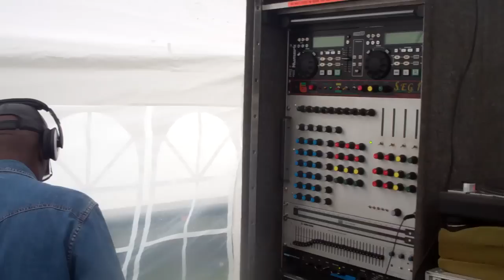1.QUAKER CITY IS SESSION AUG 30 2015 ..Malcolm Marshal Tribute...Handsworth Park Birmingham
The king of sounds in session. Quaker city and Junior quaker in session along with veteran djs passin tru and nicing up the dance, dance nicing up the session session,,,